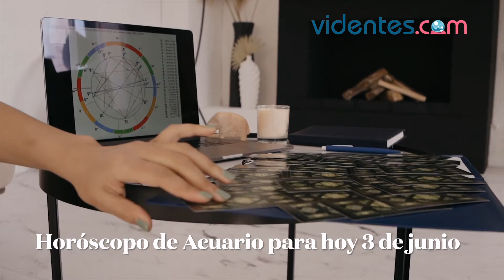HORÓSCOPO DIARIO 💥☀️🔥 ACUARIO ♒️ JUEVES, 3 DE JUNIO DE 2021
Horóscopo de hoy, jueves 3 de Junio de 2021. El horóscopo para hoy: descubre tu futuro gracias a mi horóscopo diario para ti.